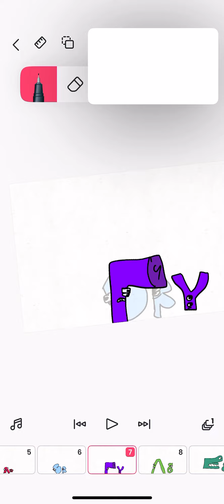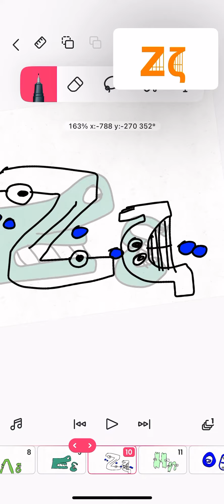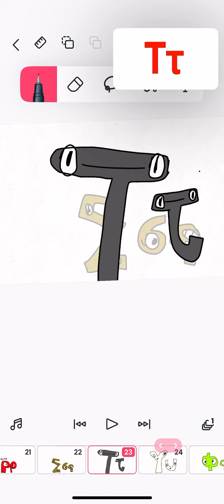January 20, 2023